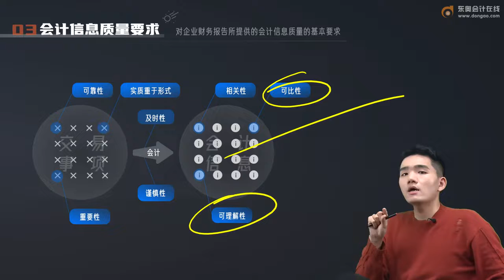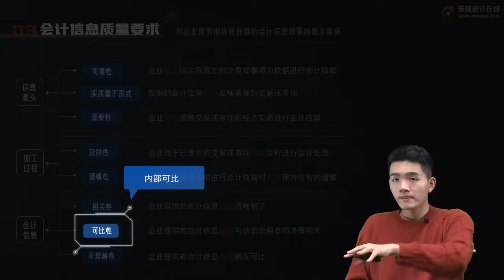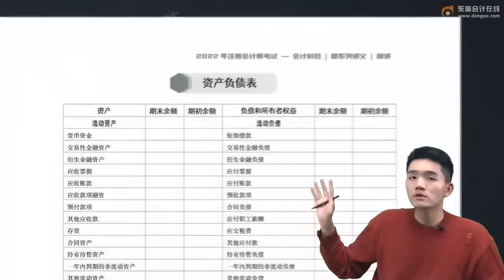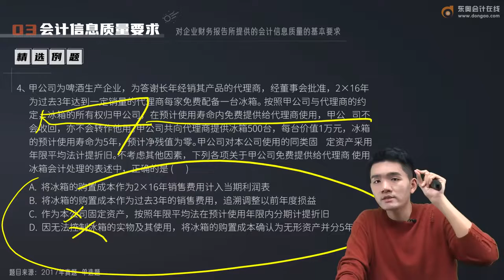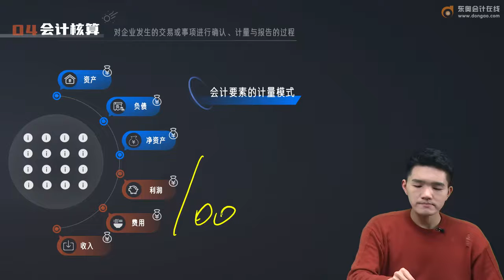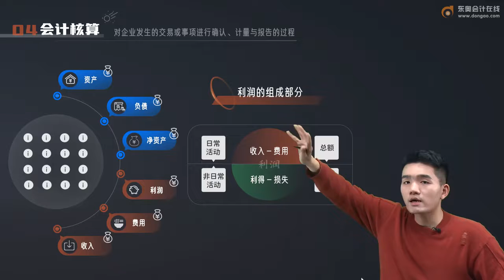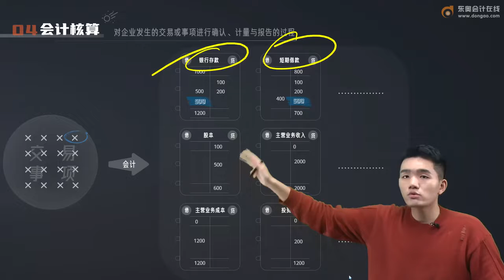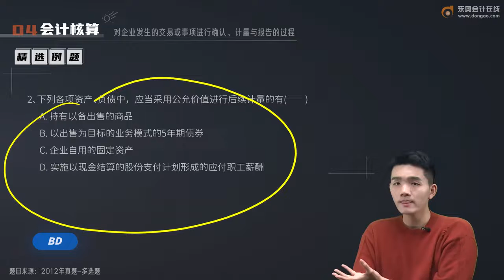2022 CPA 会计 宋朝儒 基础班第3讲 会计信息质量要求（2），会计要素